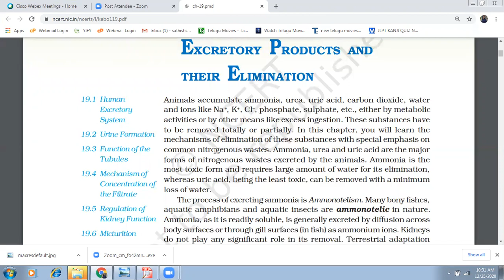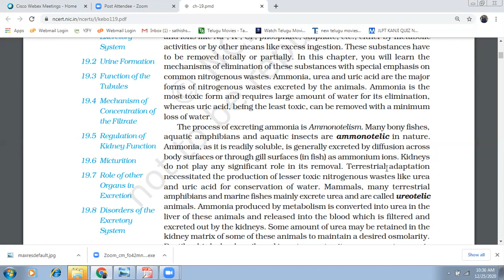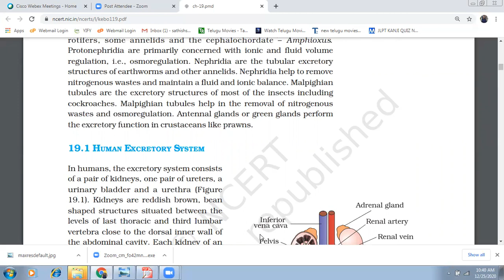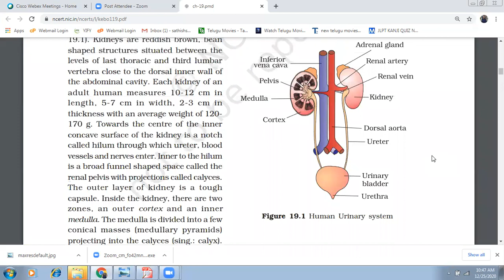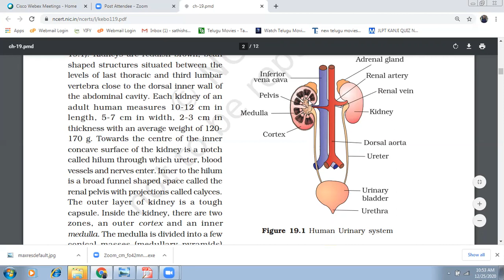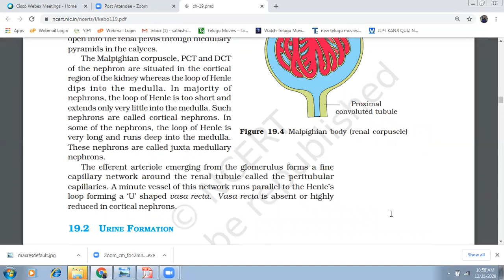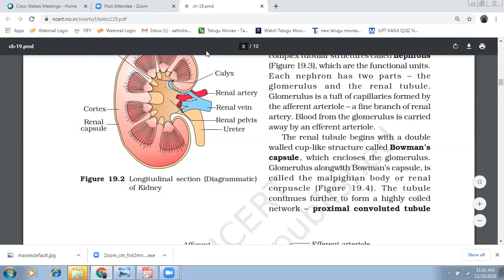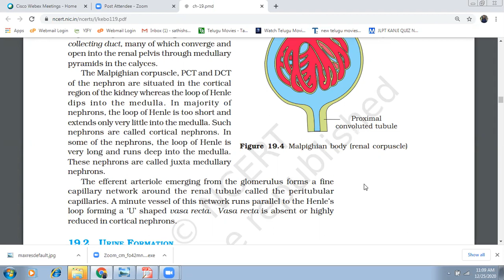excretory products and its elimination NCERT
Animals accumulate ammonia, urea, uric acid, carbon dioxide, water
and ions like Na +
, K+
, Cl–
, phosphate, sulphate, etc., either by metabolic
activities or by other means like excess ingestion. These substances have
to be removed totally or partially. In this chapter, you will learn the
mechanisms of elimination of these substances with special emphasis on
common nitrogenous wastes. Ammonia, urea and uric acid are the major
forms of nitrogenous wastes excreted by the animals. Ammonia is the
most toxic form and requires large amount of water for its elimination,
whereas uric acid, being the least toxic, can be removed with a minimum
loss of water.
The process of excreting ammonia is Ammonotelism. Many bony fishes,
aquatic amphibians and aquatic insects are ammonotelic in nature.
Ammonia, as it is readily soluble, is generally excreted by diffusion across
body surfaces or through gill surfaces (in fish) as ammonium ions. Kidneys
do not play any significant role in its removal. Terrestrial adaptation
necessitated the production of lesser toxic nitrogenous wastes like urea
and uric acid for conservation of water. Mammals, many terrestrial
amphibians and marine fishes mainly excrete urea and are called ureotelic
animals. Ammonia produced by metabolism is converted into urea in the
liver of these animals and released into the blood which is filtered and
excreted out by the kidneys. Some amount of urea may be retained in the
kidney matrix of some of these animals to maintain a desired osmolarity.
Reptiles, birds, land snails and insects excrete nitrogenous wastes as uric
acid in the form of pellet or paste with a minimum loss of water a